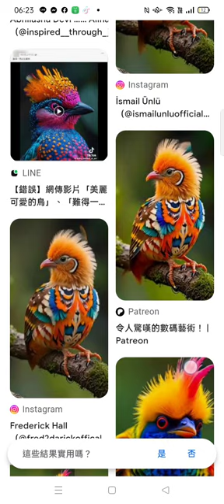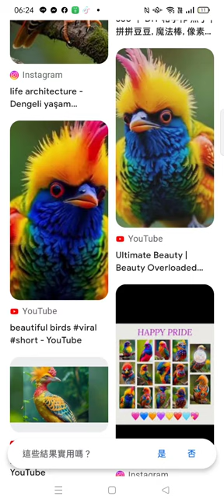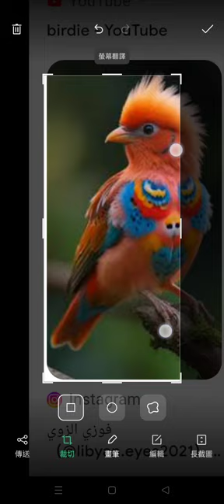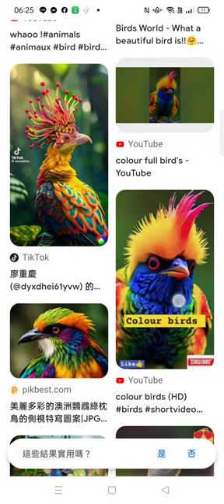Record 2024 06 07#賞鳥#彩色鳥 AI 人工智慧創作品 06 22 51